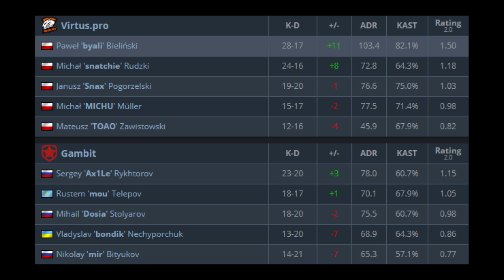VIRTUS.PRO PIERWSZY TURNIEJ W NOWYM SKŁADZIE! BYALI ON FIRE, SNATCHIE AWP GOD - CSGO BEST MOMENTS